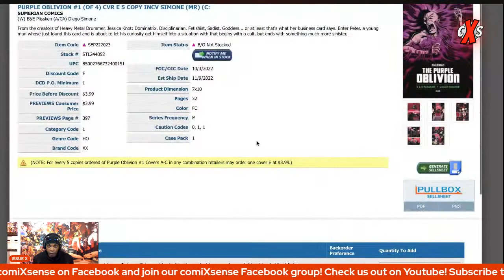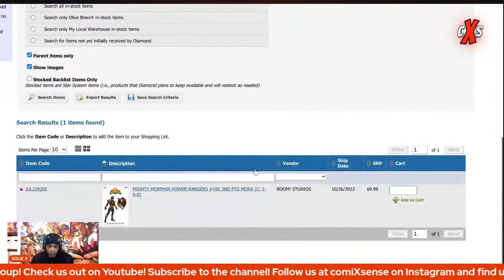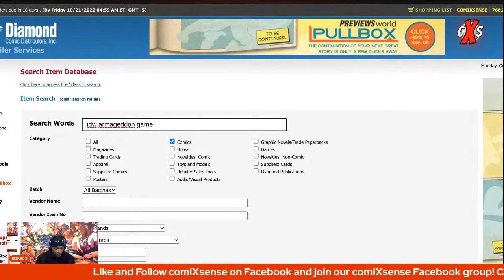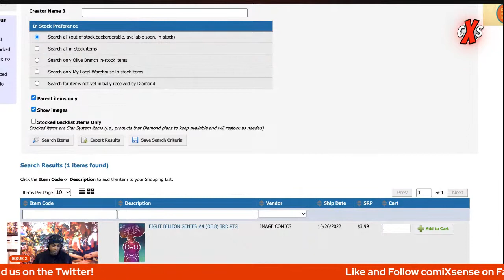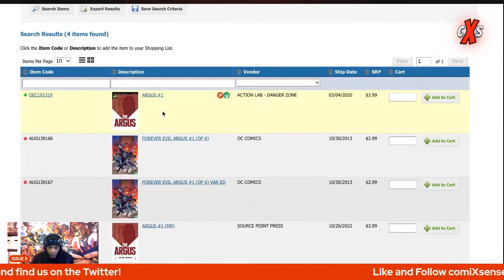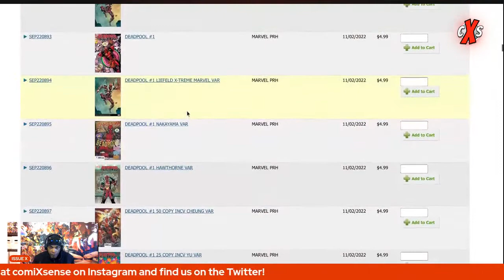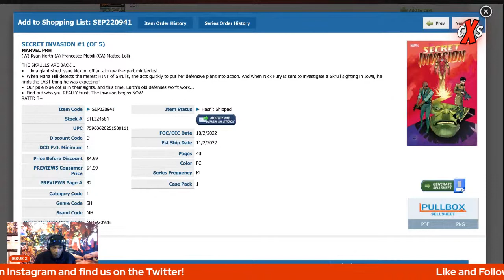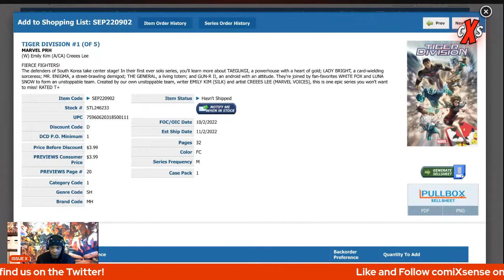FOCUS (Final Order Cut-Off Uncanny Spec) 10/3/2022.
FOC keys and spec 10/3/2022.